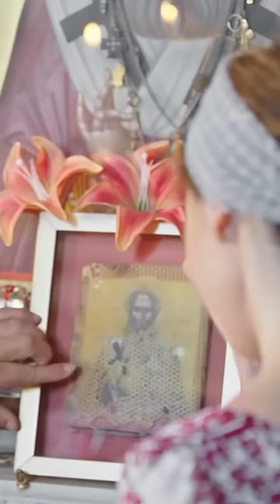Пчелы создали оклад для иконы | Паломница